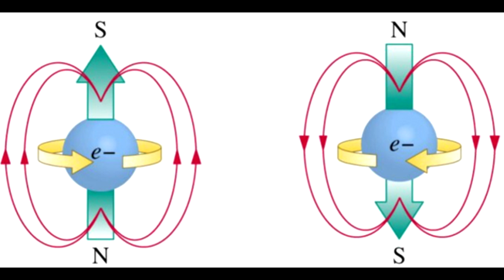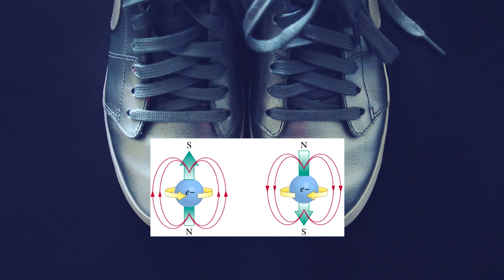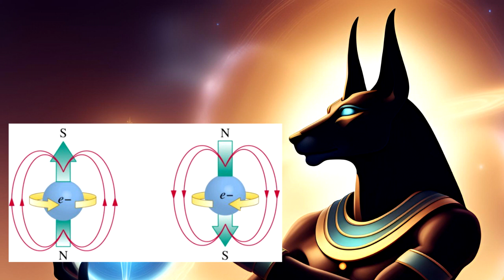Quantenphysik für Lichtarbeiter 2 | Anubis Channeling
Der zweite Teil dieser Reihe über Physik behandelt unter anderem die Energie-Sorten, die der Mensch verwendet, Quantenverschränkung, kosmische Balance und das CERN, zu dem es auch eine pikante Ankündigung von Anubis gibt!

BUCH: Fritjof Capra - "Das Tao der Physik"
BUCH: Lynne McTaggart, »Das Nullpunkt-Feld«. Wie oft Wissenschaftler aus Versehen über Spirit stolpern

In dieser Reihe versuche ich eine Hommage an das wunderbare Werk "Gespräche mit Gott", jedoch stehe ich im Kontakt zu den alten Göttern. Zudem ist das Kernthema immer die Trauer – einer der niedrigsten Schwingungsfrequenzen des Menschen, die noch immer zu wenig Beachtung und Verständnis erfährt.

Jede Menge weitere Gespräche mit Wassergöttin, Waldgott Cernunnos, ortsgebundenen Göttern, der personifizierten Liebe, dem Aspekt der Wut und vielen mehr findet ihr auf meiner Webseite.